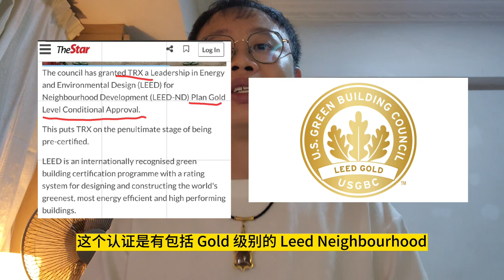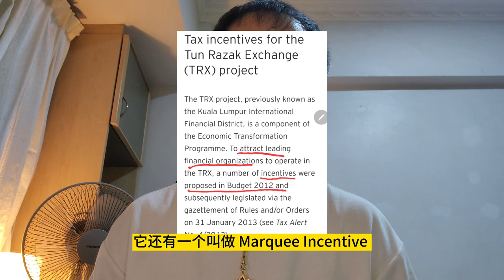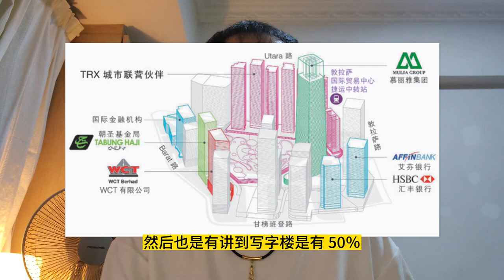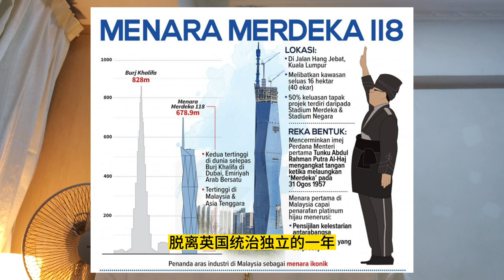E092 - TRX 敦拉萨金融中心真的能够创造 500K 就业机会? | Tun Razak Exchange Part 2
本期视频是想要补充上一集视频所漏掉的一些细节。
💬预约时间看房子 -
WeChat: suzuki9292

Drone View of TRX Tun Razak Exchange 106 City Tower Mall Kuala Lumpur Malaysia Latest Update: